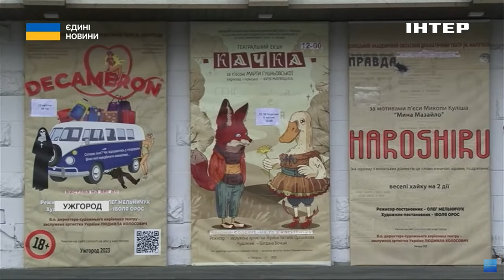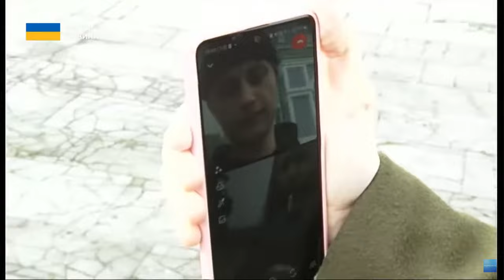В Ужгороді провели акції пам'яті до річниці трагедії у Маріупольському драмтеатрі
Два роки тому, 16 березня, в Маріупольський театр влучила ворожа бомба. Там ховалися сотні людей. Перед входом великими літерами написали: "ДЕТИ". Напис був російською, щоб окупанти бачили, що в будівлі перебувають цивільні. Сьогодні маріупольці в різних українських містах провели акції пам'яті. Репортаж із Ужгорода.